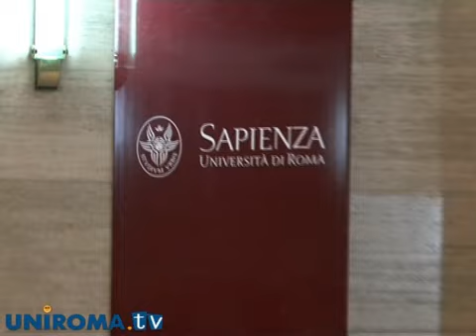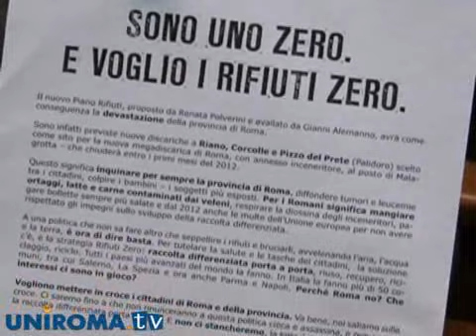Gestione sostenibile dei rifiuti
Si è svolta presso l'aula magna della Sapienza una conferenza per verificare le soluzioni tecniche per la gestione ecosostenibile del ciclo dei rifiuti urbani